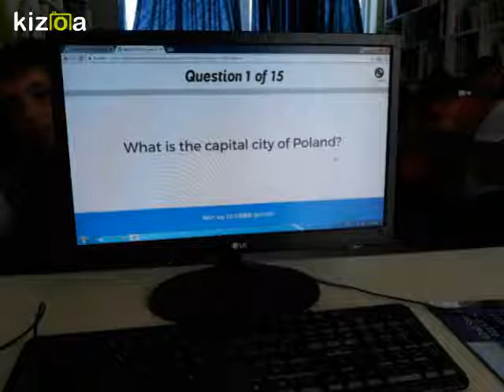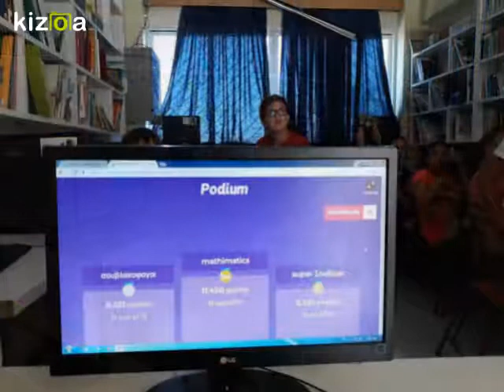Kahoot Questionnaire on Countries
To test our knowledge on facts about our partners' countries we made and played this kahoot! We enjoyed it a lot!

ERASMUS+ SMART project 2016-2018